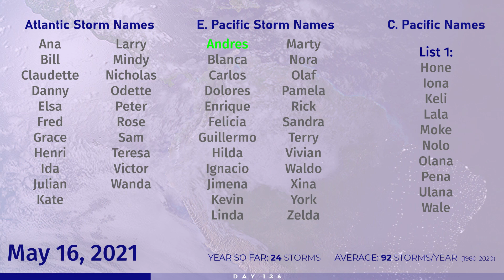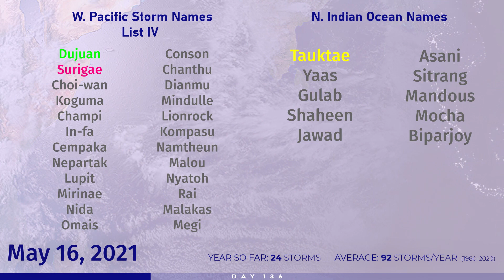Tropical Weather Bulletin - May 16, 2021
Cyclone Tauktae is grabbing the tropical headlines today, as it rapidly intensifies along the western coast of India. The storm is now at Category 2 intensity and further intensification is likely.

Elsewhere, in the Southwest Indian Ocean a potent low latitude system is gaining traction, with 30mph winds detected by ASCAT earlier today. The system has a 50% chance of forming as it rounds Diego Garcia and stalls over open waters in the coming days.

In the Western Pacific, an area of interest could become a tropical cyclone in the Philippine Sea, in a similar area to 03W a few days ago. Currently marked at 20%

In the Eastern Pacific, an area of interest could develop in the far eastern part of the ocean at low latitude, and has been given a 10% chance of forming in the next five days.